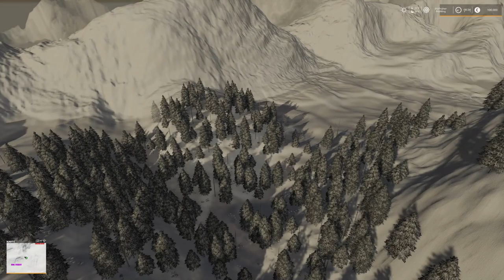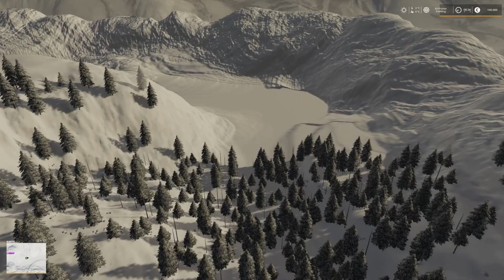FS19 Fortitude Logging Map Fly Thru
Hey Guys, I've made a Fly Thru of the Fortitude Logging Map by FDR-Logging.